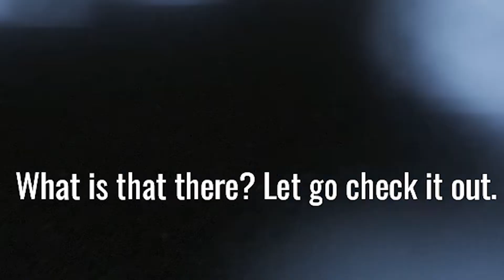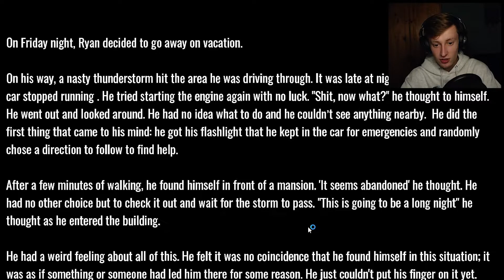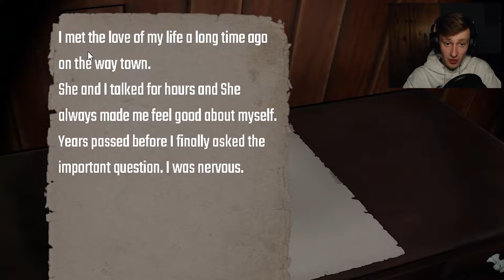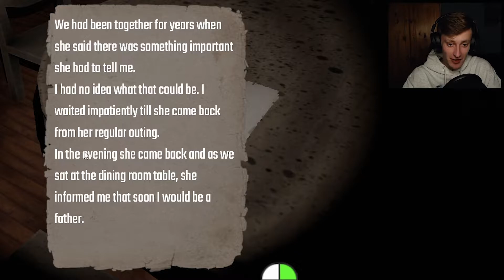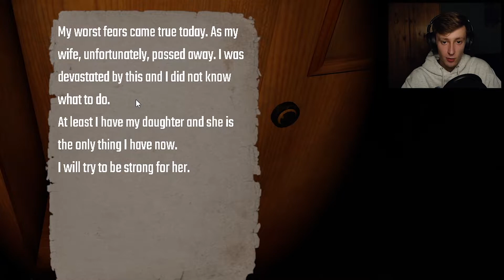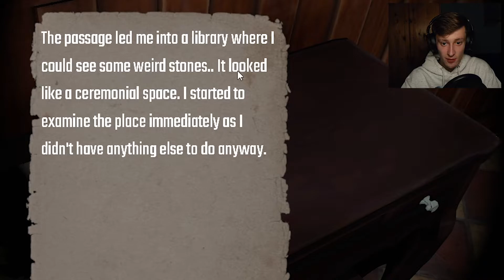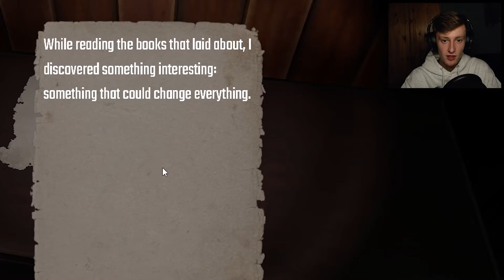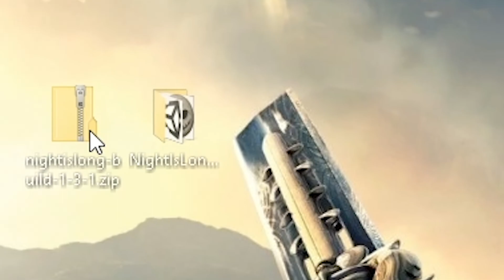I spent the night in a random mansion...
Thanks ♥
-Zomble Bee-

Ignore ;) :
GameJolt Horror
gamejolt horror free
the night is long